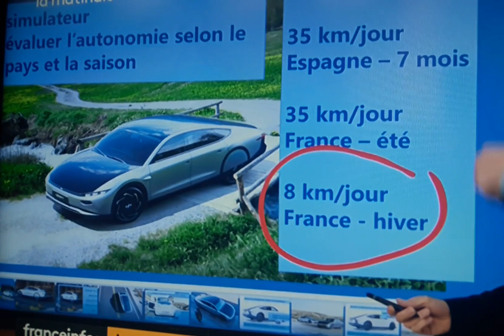la voiture électrique du Future ( sans rétroviseur extérieur !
l'intelligence artificiel existait vraiment ? !!